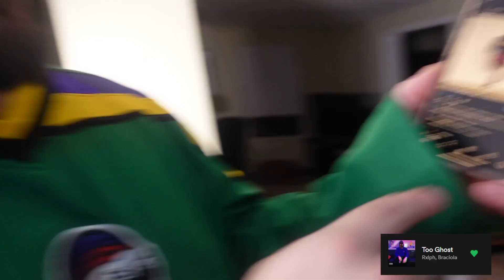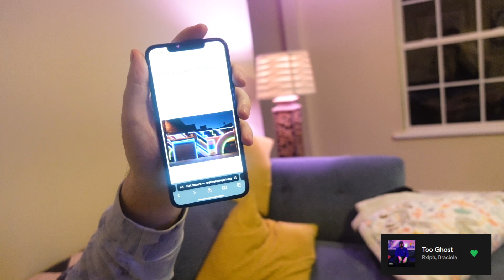Just Kickin' It Ep. 18: 'Sing Like Jesus'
welcome welcome welcomeee to a new episode of the JKI podcast!

there was a lot of news to talk about this week starting with the Super Bowl Halftime Show (13:20), Matthew Stafford's unfortunate reaction to an injured photographer (20:50), Kanye's streaming platform strike (23:33) & the Jeen-Yuhs documentary (32:20).

also, a discussion on the talents we wish we had (36:24), Mal - of the 'New Rory & Mal' podcast -- and formerly the Joe Budden Podcast -- speaks about his current feelings towards Joe (41:26),  XXXTentacion's "?" becomes the most streamed hip-hop album ever (51:55), and of course, Toxic Time with Teezy (55:25).

Had a great time on this episode and took some extra time with the editing to make for a better visual experience.